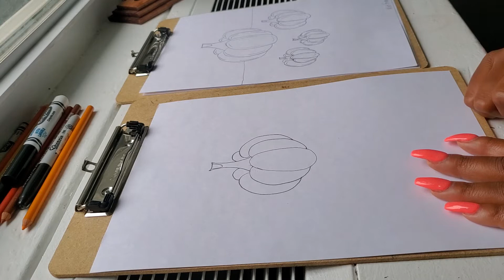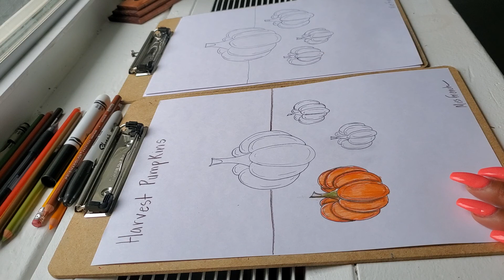Harvest Pumpkin 🎃 (k-2)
We will use pencil (pen, colored pencil, crayon, and/or marker to create many harvest pumpkins, in many different sizes. We will prove that we understand size variation.